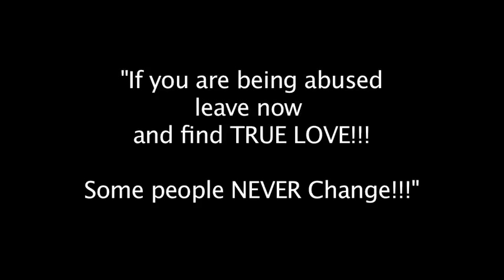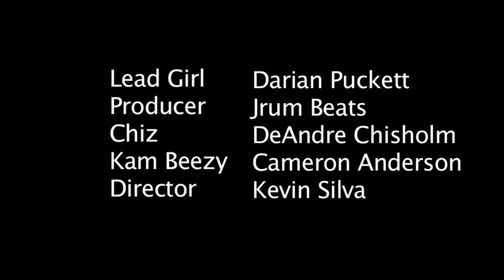When It All Comes Down By:Chiz (Official Music Video)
When It All Comes Down Music Video Off of Chiz's New MixtApe "Musically Intoxicated
Filmed & Directed By :Kevin Silva
Starring Kam Beezy & Darian Puckett